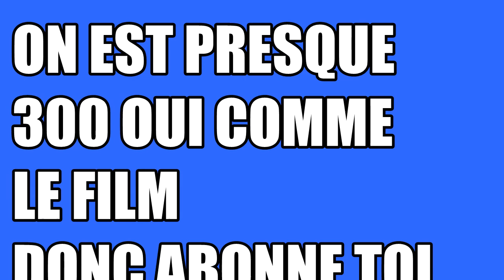(YTP FR) HITLER PARTICIPE A QUESTION POUR UN CHAMPION